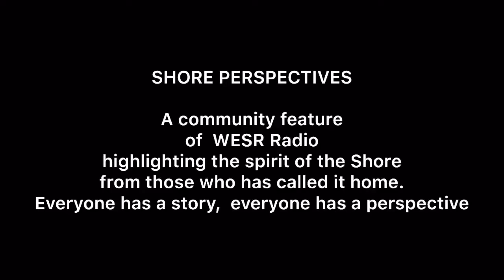SHORE PERSPECTIVES: Thoughts for the holiday season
As we enter the last month of 2019, Kelley visited with many folks in her travels and asked them to share their perspective on the Christmas season.